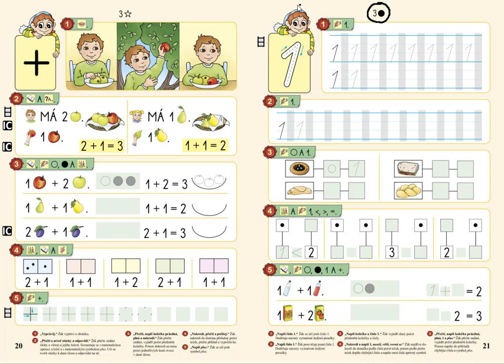Psaní čísla 1, MATÝSKOVA MATEMATIKA 1. DÍL - POČÍTÁME DO PĚTI, str. 21, cv.1